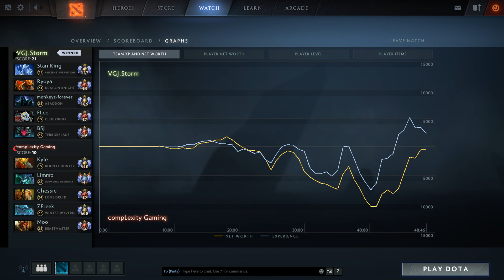COMPLEXITY vs VGJ, STORM - ESL ONE KATOWICE - NA, SEMI FINAL - BO3 -GAME 2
COMPLEXITY vs VGJ, STORM - ESL ONE KATOWICE - NA, SEMI FINAL - BO3 -GAME 2  [ Highlights ]

HOW to COUNTER LONE DRUID BEAR's RAT!

COMPLEXITY : Chessie,   Limmp,   Moo,   Zfreek,   swindlemelonzz
VGJ. STORM :  BananaSlamJamma,   747,   monkeys-forever,
                           Stan King,   FLee

Thanks!!